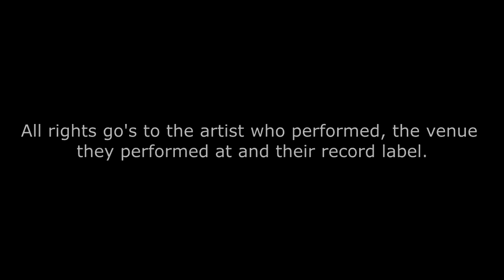Colton Dixon live at Air1 Positive Hits Tour 2017